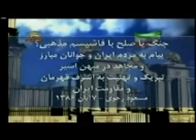دعوای ملت ایران با رژیم دیکتاتوری مذهبی حاکم بر ایران بر سر چیست ؟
قسمتهایی از پیام مسعود رجوی در سال 1386